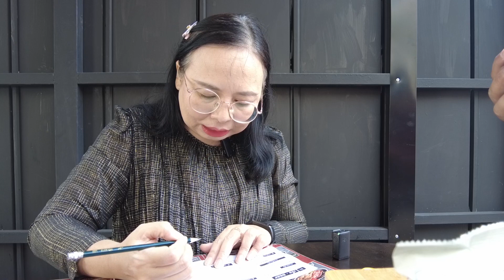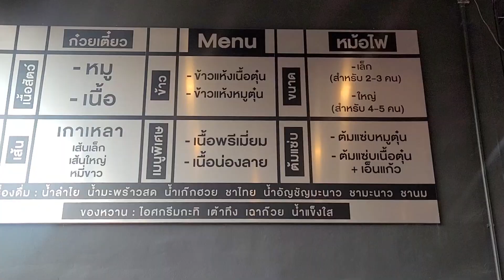เตี๋ยวตุ๋น เอาใจสายเนื้อ พิกัด ถนน พระยาสัจจา ชลบุรี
ตุ๋น 炖 dùn ร้านก๋วยเตี๋ยวตุ๋นเนื้อและหมูตุ๋นแบบพรีเมี่ยม น้ำซุปไม่ต้องปรุงเพิ่ม เนื้อชิ้นใหญ่ นุ่มละลายรสชาติกลมกล่อม เดินเข้าร้านคือหอมฟุ้งเลย น้ำซุปหอมเข้มข้น นุ่มละลายในปาก คุ้มค่าสมราคา น้ำดื่มบริการตนเอง

ร้านโปร่งโล่งลมพัดเย็นสบายดี ดูสะอาดสะอ้าน ตัวร้านเน้นโทนดำแดง ดูมินิมอล ไม่มีแอร์แต่ไม่ร้อน เพราะตัวร้านโปร่งเพดานสูง

เมืองชลบุรี
ตลาดธนา ฝั่งติด ถ.พระยาสัจจา อ.เมือง ชลบุรี
เปิด 8:00-16:00 ปิดทุกวันพฤหัสบดี